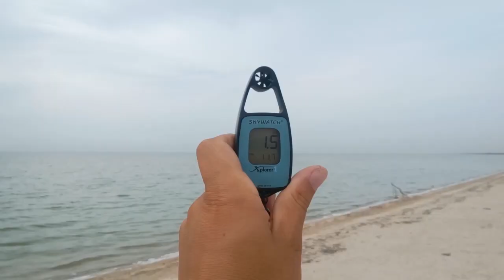Кайт Paraavis Smile 15 м2. скорость ветра 1,4 - 2,7 м/с